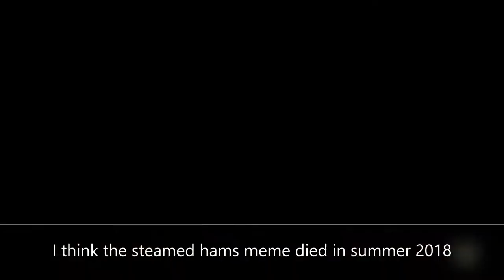The Simpsons - Steamed Hams But It's An Announcement That It's Dead